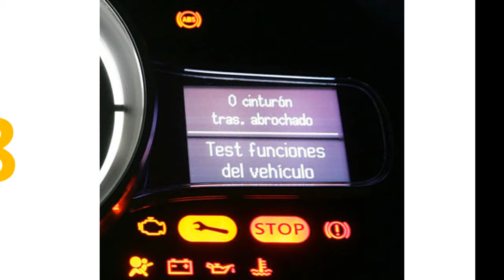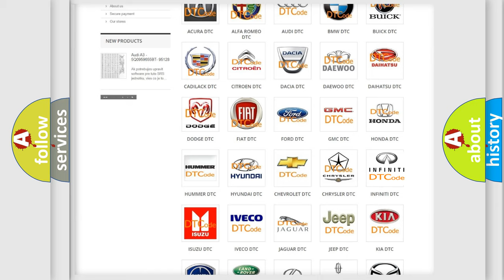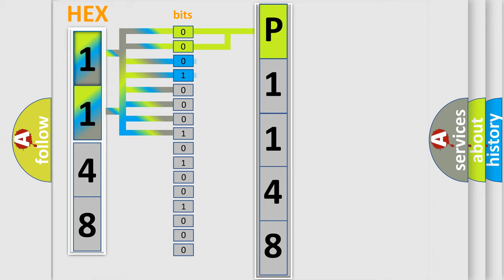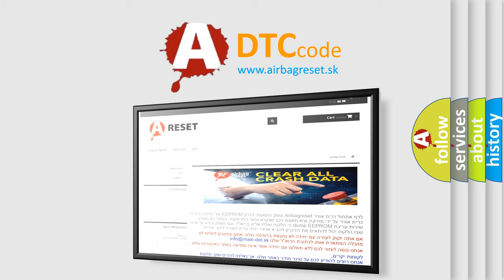DTC Infiniti P1148 Short Explanation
Contents:
0:21 Basic DTC analysis according to OBD2 protocol standard.
1:48 Insight into programming
2:58 A diagnostically understandable description of the Diagnostic Trouble Code
3:05 Basic error definition

Make
Infiniti
Code
P1148
Definition
Battery Voltage of RR Transmitter Drops
Description
Battery voltage of RR transmitter drops  This DTC will be accompanied by Malfunction Codes 31, 32, 33, 34, 41, 42, 43, 44, 45, 46, 47 or 48
Cause